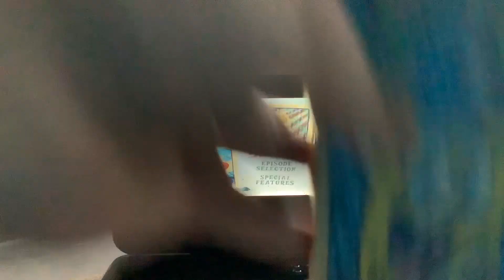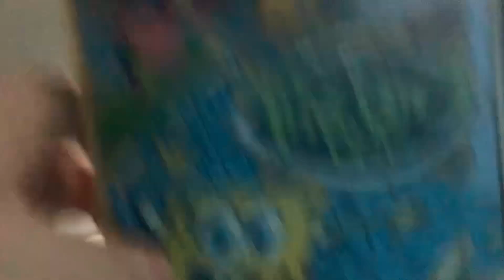SpongeBob Vs The Big One 2009 DVD Menu Walkthrough